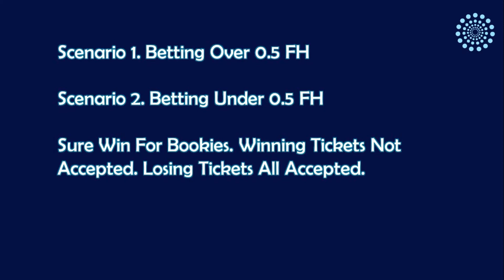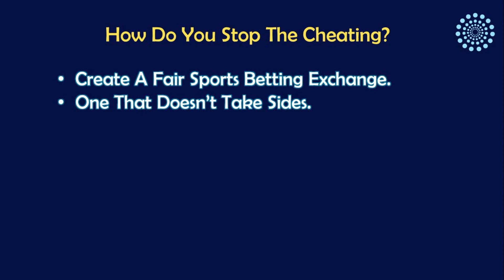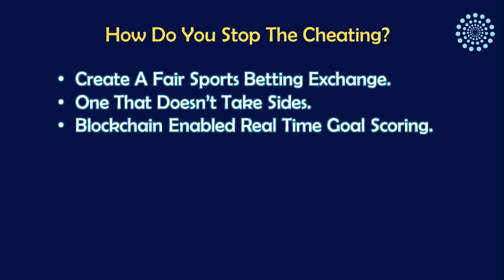How Bookies Cheat